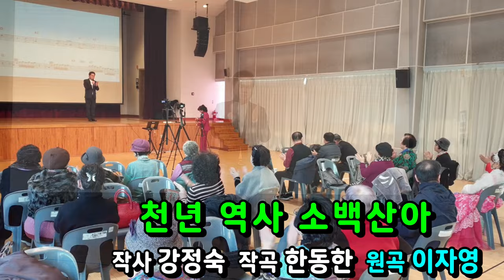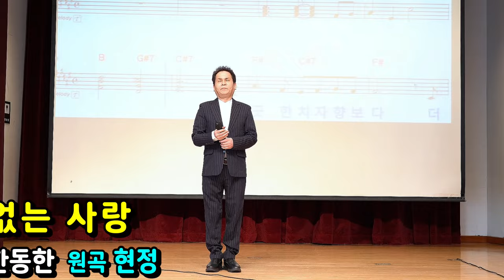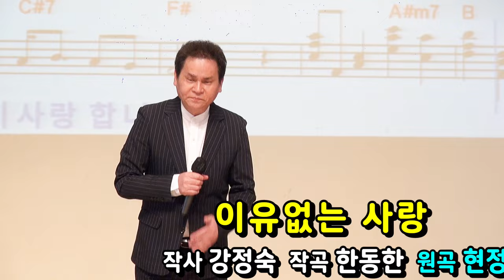작곡가 가수 한동한/천년역사 소백산아 (원곡 이자영) 이유없는 사랑 (원곡 현정) 이자영 명품 노래교실 초대가수 축하공연 호평체육문화센터 대강당